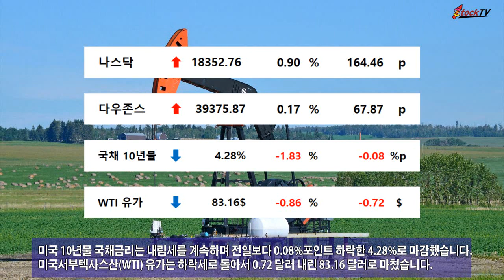나스닥, 국채 금리 하락에 최고치 행진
나스닥은 5일(현지시간) 금리 하락에 사상 최고치 행진을 계속하고 있습니다. 나스닥은 0.90% 오른 1만8352.76으로 마쳤습니다. 다우존스도 0.17% 오른 3만9375.87로 마감했습니다
미국 10년물 국채금리는 내림세를 계속하며 전일보다 0.08%포인트 하락한 4.28%로 마감했습니다. 미국서부텍사스산(WTI) 유가는 하락세로 돌아서 0.72 달러 내린 83.16 달러로 마쳤습니다.
애플은 전일보다 2.16%오르며 52주 신고가를 찍었고 테슬라는 2.08% 상승했습니다. 엔비디아는 1.91% 하락했습니다. 스톡티브이 동영상은 투자자에 대해 어떠한 책임도지지 않습니다.